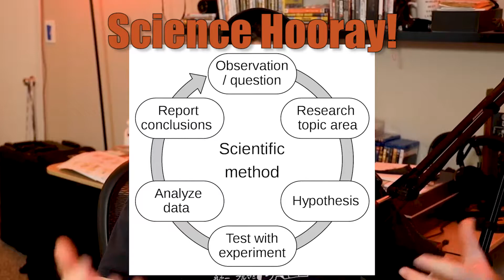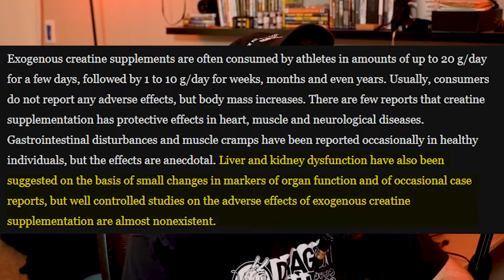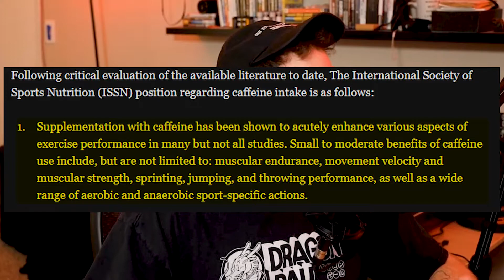the 3 BIGGEST supplement MYTHS that are STEALING your GAINS!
Supplements can be an incredible boost to get you to the physique or strength goals you have been working towards, but unfortunately there is a lot of misinformation that may be holding you back! In today's video, I go over three of the most prevalent supplement myths and give you the truth so that you can make an informed decision!